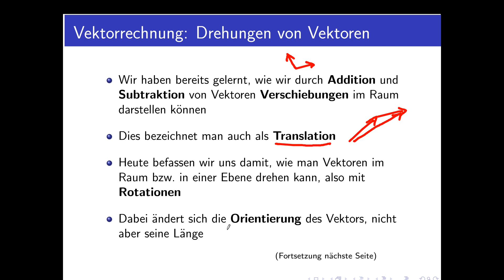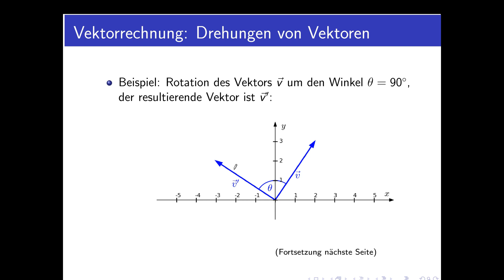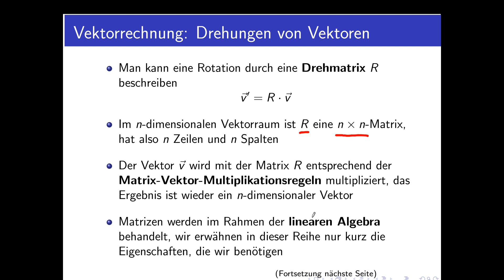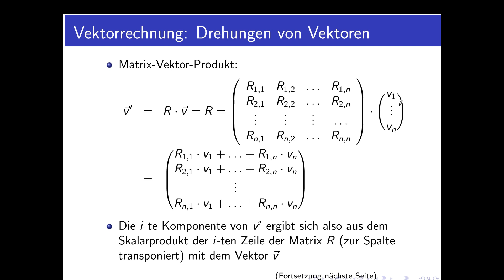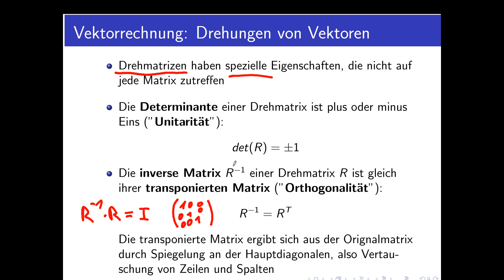Vektorrechnung Teil 31: Drehungen von Vektoren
Teil 31 der Reihe über Vektorrechnung und analytische Geometrie: Drehungen von Vektoren iim Raum